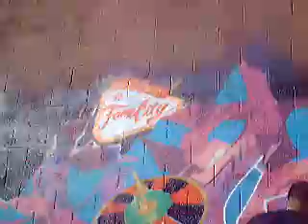NY Crew IN Vegas!!!!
Doc Tc5, Big Doves, Phade and Cycle were all gracious enuff to lace me with their presence.  Shouts out to Chris for bringing me in, it was fun and an adventure just when I needed one. They werent even finished when i did this. i will show that tomorrow.